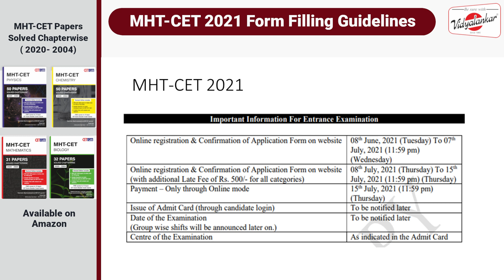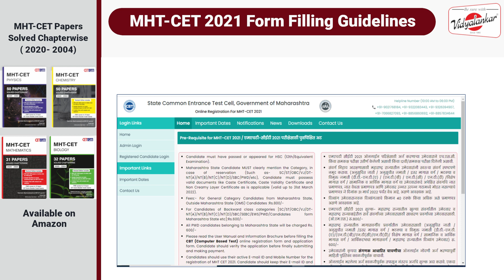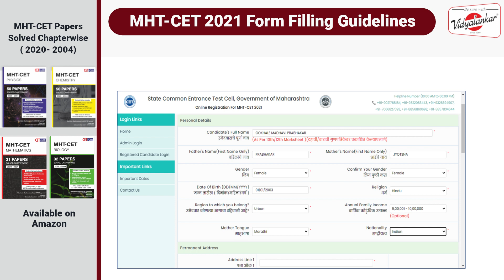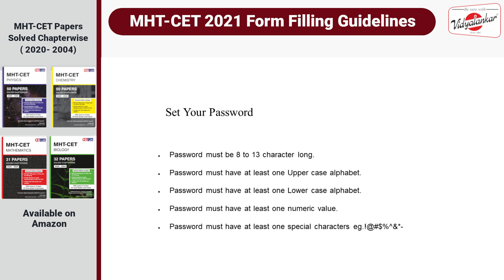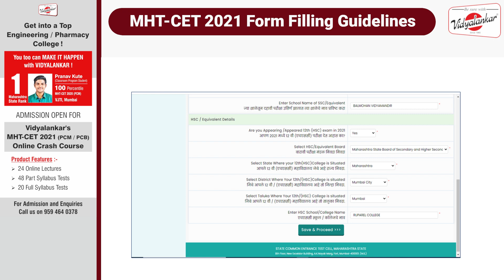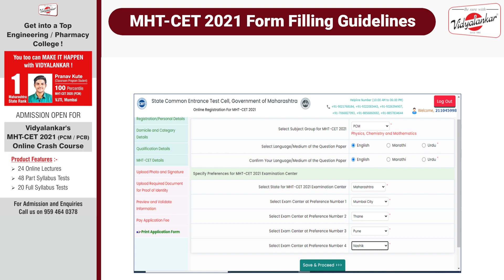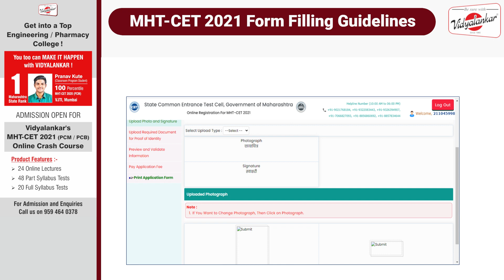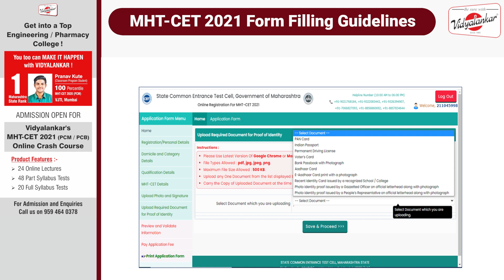MHT-CET 2021 Form Filling Guidelines | Vidyalankar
To Purchase MHT-CET Papers Solved Chapterwise ( 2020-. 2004):